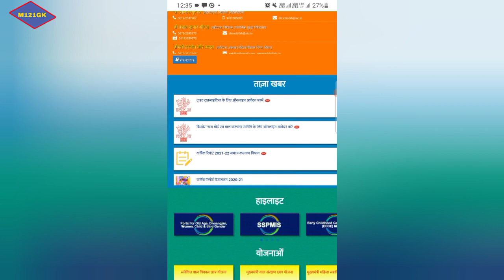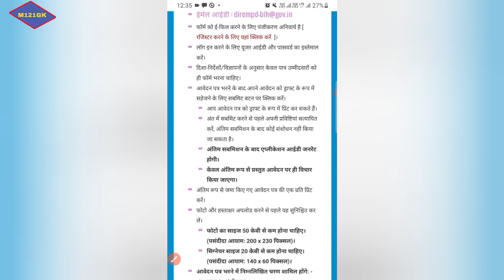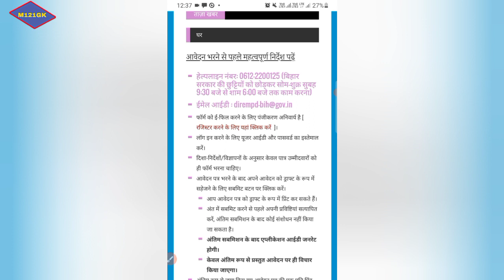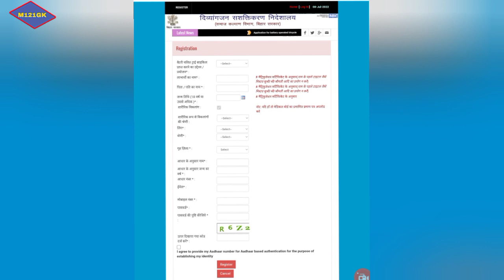दिव्यांग के लिए बैट्री ई टार्ईसाईकिल आनलाईन आवेदन फार्म लिंक चालू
👉🔥सबसे पहले,सही और सटीक जानकारी के लिए।..@M121GK

बोआ का माईक। जो मै भी उपयोग करता हूँ
🛑my boya mic

🛑My gorila tripode (गोरिल्ला ट्रीपोट)

🛑 My ahuja mic (मेरा अहुजा माईक)

🛑My umbrella lights (मेरा छतरी लाईट)

🔥🛑Sumsung headphone(सैमसंग हेडफोन)

🔥🛑Mini tripode(मीनी ट्रपोट)

🔥🛑Aluminum video recording stands(ऐलुमीनीय सस्ते स्टैंड )

🔥🛑Tripode and ring light(स्टैंड और रिंग लाईट)

🔥🛑Ring light with 3 coloring 10"(रिंग लाईट)